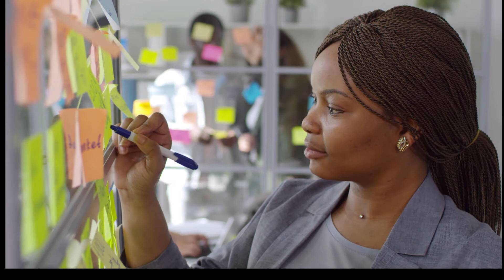Office work music for effective working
This channel presents you different kind of music, which fits to your mood and helps you to explore yourself so deeply, it's like cogitation. Even this channel provides separate music's to get ride off stess anxiety fear overwhelming to work effectively concerate yourself in work, # good mood at every time # morning mood.
soft music for work
soothing music for work
relaxing jazz piano music
calming music for work
meditation music for work
relaxing music for work and concentration
relaxing piano music for studying
relaxing jazz music for work
quiet working music
relaxing music instrumental music for work
relaxing music for working at home
calming music while working
calming music for workplace
play relaxing jazz
relaxing jazz music for work in office
relaxing bossa nova & jazz music for study
meditation work music
youtube relaxing jazz for work and study
relaxing work music for concentration
soothing music while working
relaxing background music for work
yoga music for work